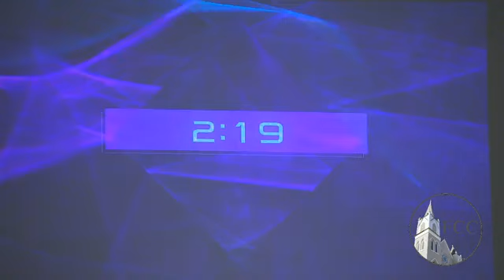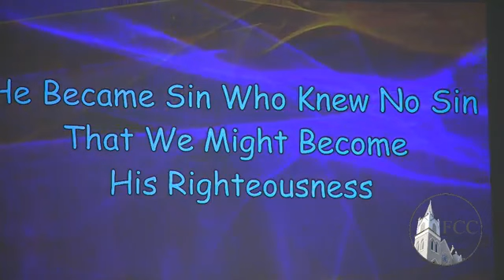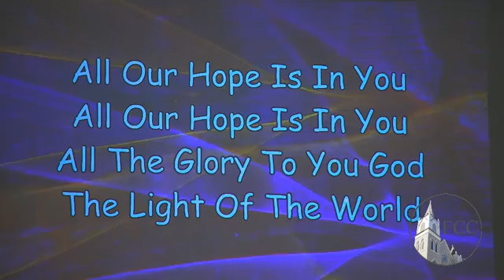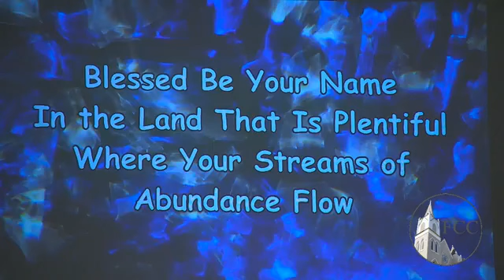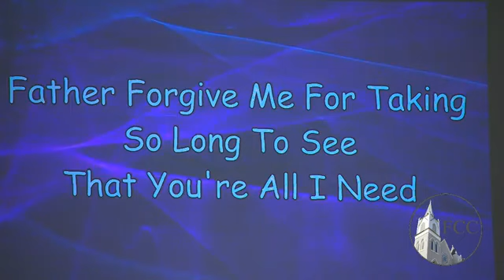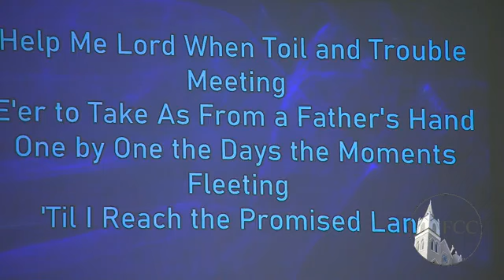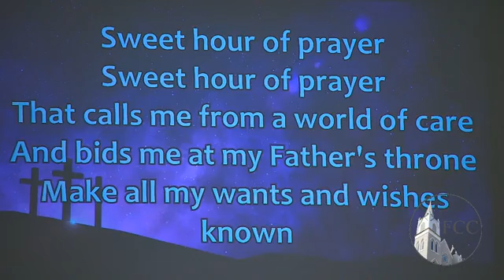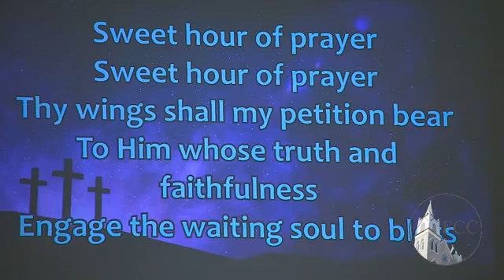January 21, 2024